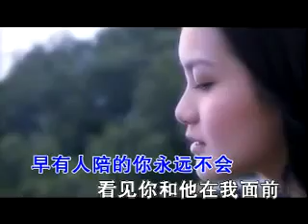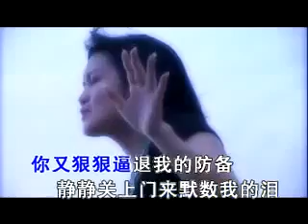薇薇 WEI - 癡心絕對